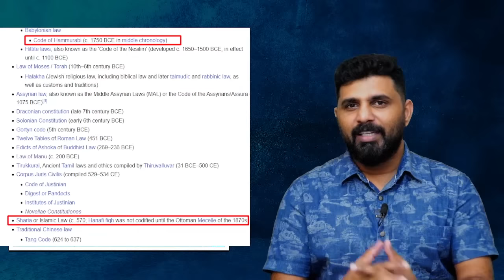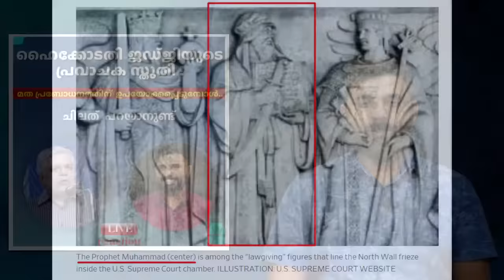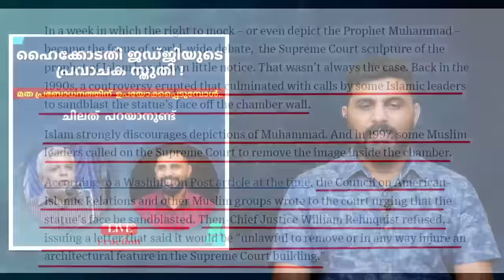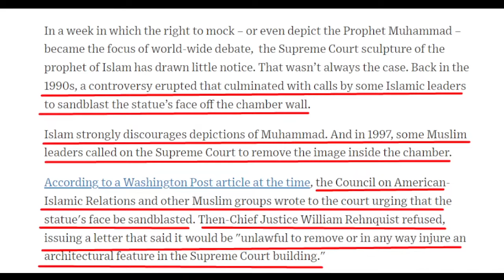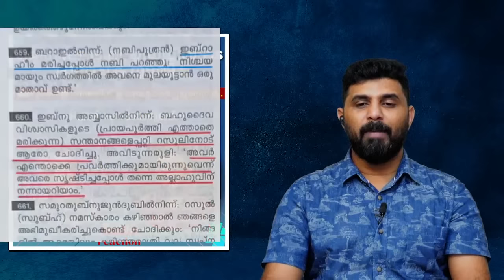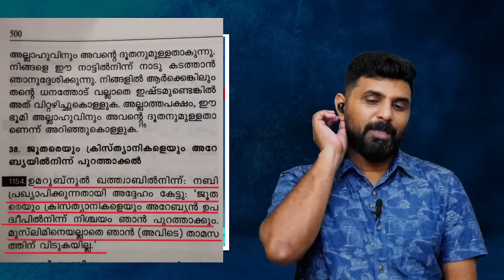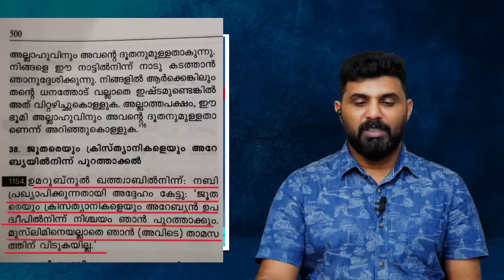ഹൈക്കോടതി ജഡ്ജിയുടെപ്രവാചക സ്തുതി ! | Justice Devan Ramachandran | Liyakkathali CM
ഹൈക്കോടതി ജഡ്ജിയുടെ
പ്രവാചക സ്തുതി !
മത പ്രബോധനത്തിന്  ഉപയോക്കപ്പെടുമ്പോൾ..

ചിലത് പറയാനുണ്ട്.

Featured Channels:
@Al-Usthad Roasted   @Proud EMU